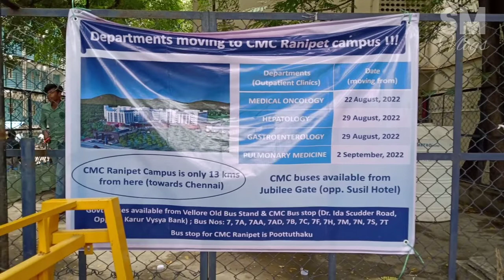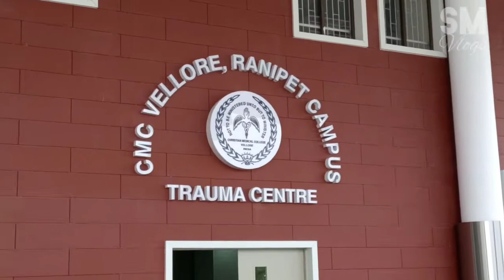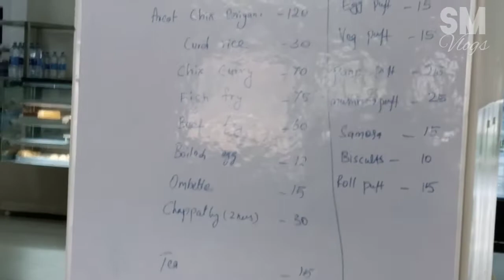CMC Ranipet Campus all details | CMC New Campus | CMC Vellore Hospital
How to go CMC New Campus
Where to stay
How to take appointment of CMC Vellore
All about CMC hospital